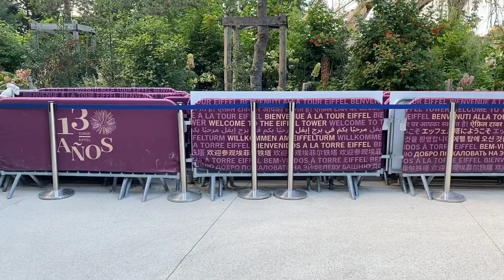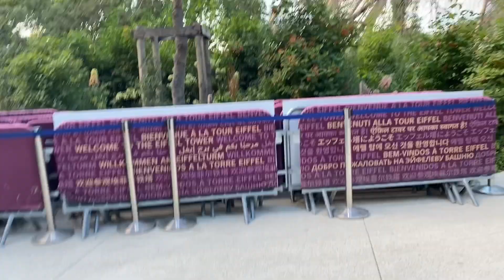جولة في ‏برج إيفلLa tour Eiffel